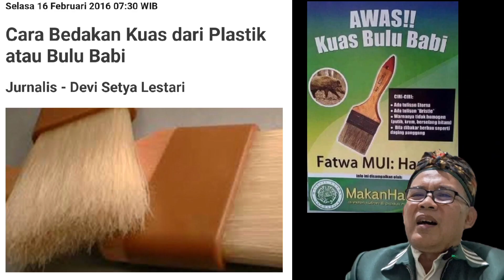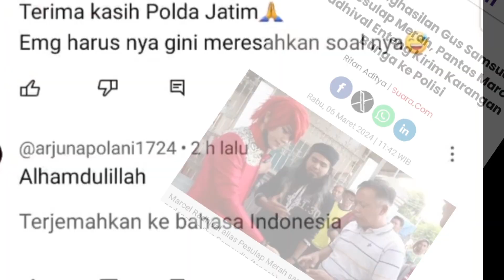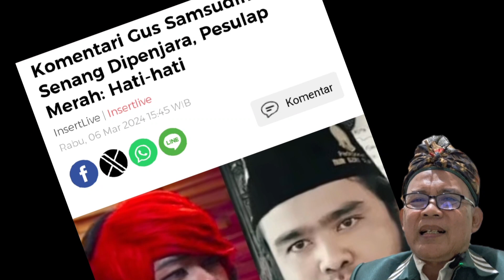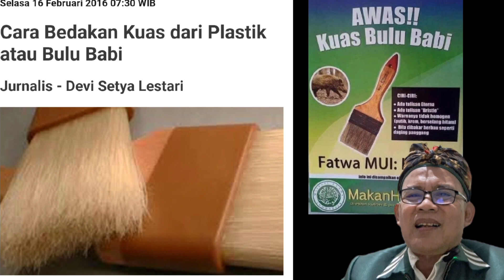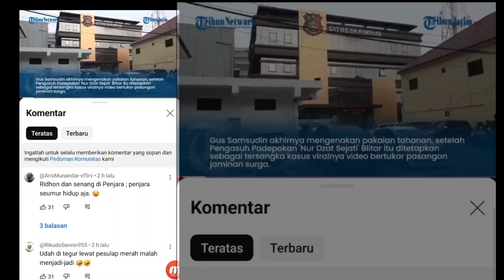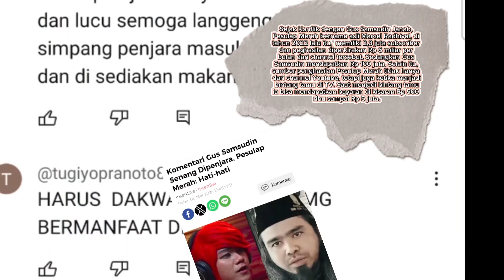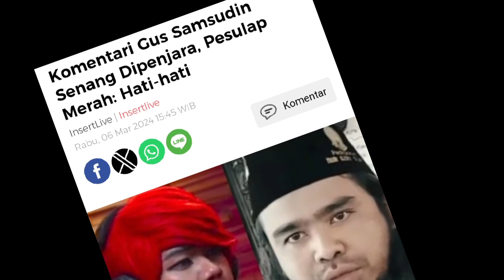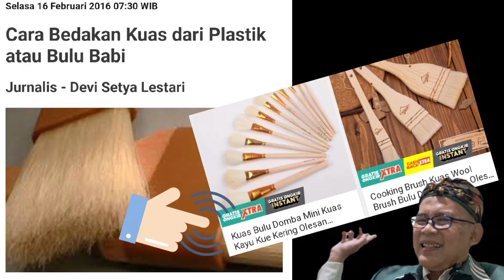"Gus Samsudin Janab," Masuk Penjara. Apa Kata Pesulap Merah? Hati-Hati Kuas & Sepatu Dari Babi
Gus Samsudin Janab, Masuk Penjara. Apa Kata Pesulap Merah? Hati-Hati Kuas & Spatu Dari Babi.

Video reaksi adalah jenis video di mana subjek bereaksi secara emosional terhadap beberapa video lain yang mereka tonton. Video yang ditonton misalnya video musik dan trailer film yang ada di berbagai situs penyedia jasa berbagi video seperti Youtube dan Twitch.

Orang yang menjadi subjek reaksi dapat menyadari atau tidak kalau ia sedang direkam. Tujuan pembuatan video ini adalah memperlihatkan kepada pemirsa apa yang sedang direaksikan oleh subjek reaksi tersebut. Dalam video jenis ini, wajah subjek reaksi biasanya digabungkan dengan video yang mereka reaksikan. Atau beberapa video digabungkan sebagai reaksi.